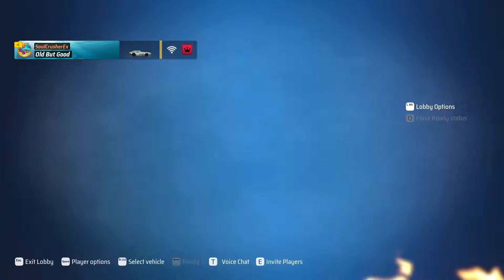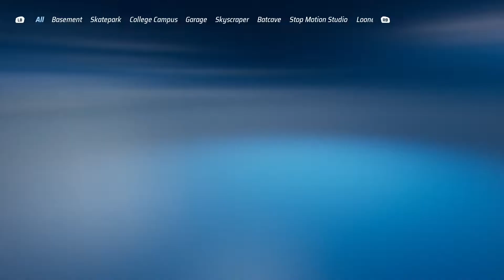1v1 Soul vs Stargazer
I got Challenged to a 1v1 from Stargazer104. It is a first to 5, the player who reaches 5 victories first wins the Duell. I will show him Death and Despair Muwhahahahahaaa